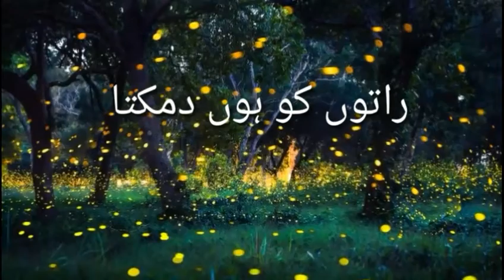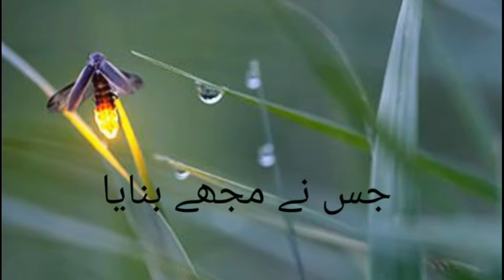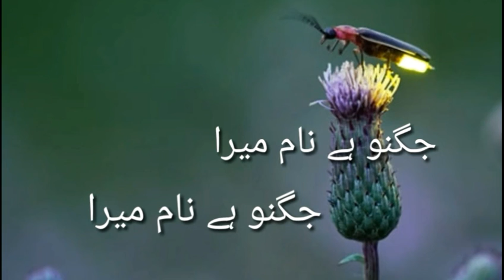|| نظم_جگنو_جماعت_دوّم|| Nazm_Jugnoo